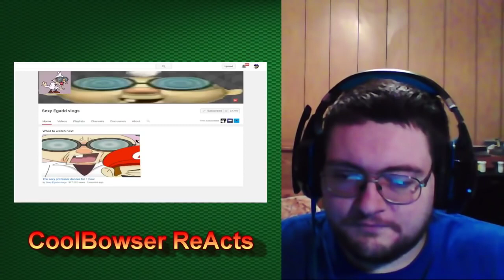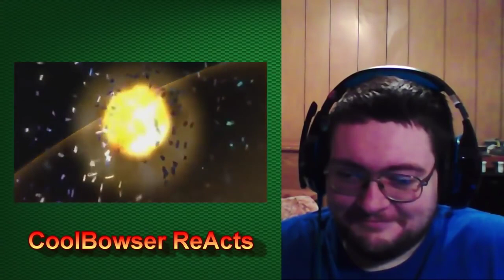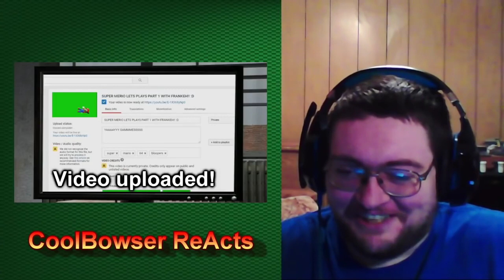CoolBowser Reacts To SM64: ṩṩἔᾗмὄḋᾗᾄʀ 11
intro by THE RAILROADING HEDGEHOG